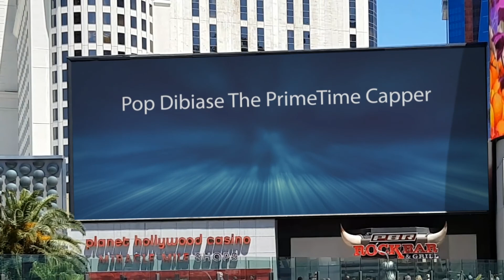The PrimeTimeAngles Live On IG 12/11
Show Topics

C-USA Bets List

MAC Bets List

MWC Bets List

PAC-12 Bets List

SEC Bets List

Metro Bets List

CBB Bets List

CFB Friday Night Lights Bets